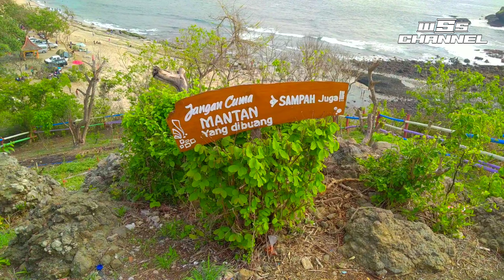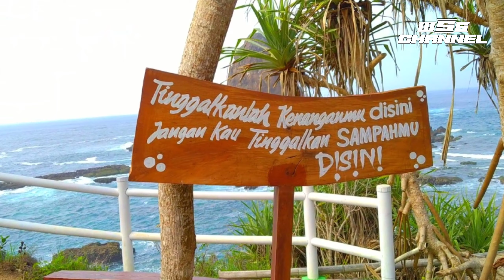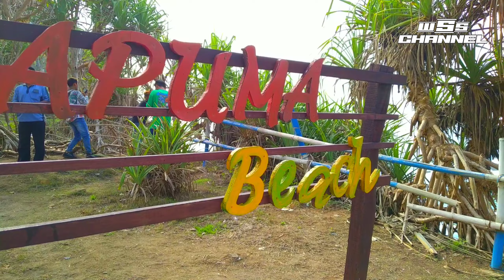WISATA PANTAI PAPUMA JEMBER || PASIR PUTIH JEMBER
Pantai yang satu ini cocok sekali untuk liburan, selain keindahan pasirnya yang berwarna putih. Pemandangan alamnya pun sungguh menakjubkan.
 Dan untuk tiket masuknya pun termasuk murah hanya 20.000 per orang.
Spot jalannya juga terbilang enak lah ya. Motor atau pun mobil bisa masuk sampai ke tepi pantai.